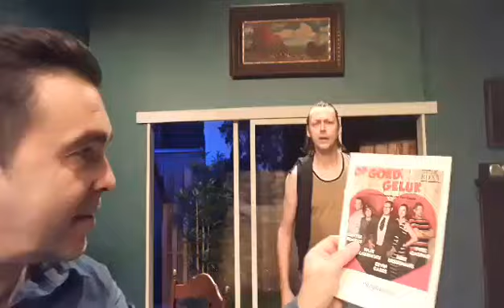Johan uit 'Bingo' is een beetje in de war in Theater De Roxy. Gunter heeft een gouden tip voor hem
Johan (Yves Caspar) uit de komedie 'Bingo' ontdekt dat zijn voorstelling uitgesteld wordt omwille van Covid 19.  Hij ziet er tegen op om de ganse avond met Marina (Kathleen Smolders) door te brengen.  Daarom geeft de regisseur (Gunter Reniers) hem een tip : kijk naar 'Op goed geluk' een komedie van Roxy Theaterproducties met o.a Hilde Gijsbrechts en Kevin Caers, gefilmd door een ganse tv-ploeg op 11/9 in Theater De Roxy voor een live publiek.  Johan heeft er zin in.  U ook ?  Let op : Op Goed Geluk is NIET in het dialect !